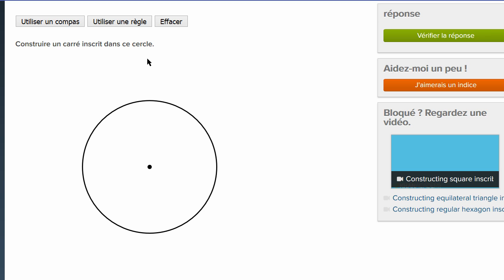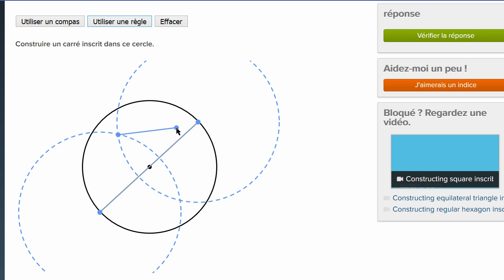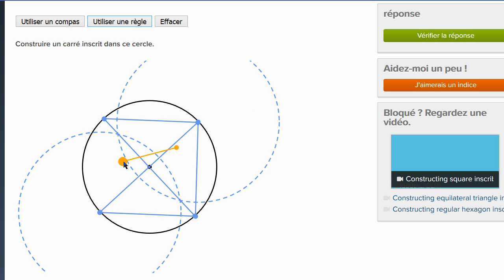Construire un carré inscrit dans un cercle